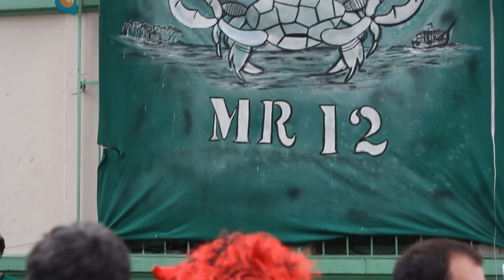Bloco do Moreré transforma Sta Tereza em roda de samba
Bloco realizado no dia 16 de fevereiro de 2012 no Bar do Orlando, Belo Horizonte.